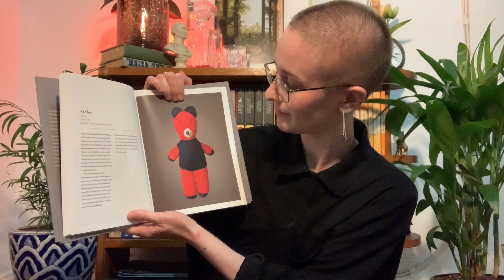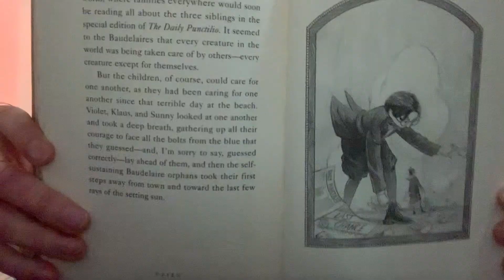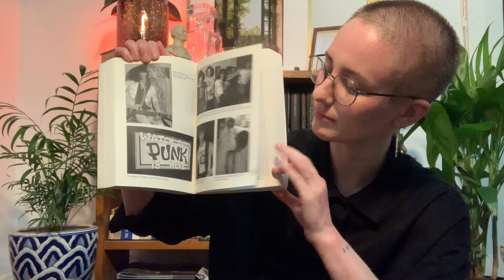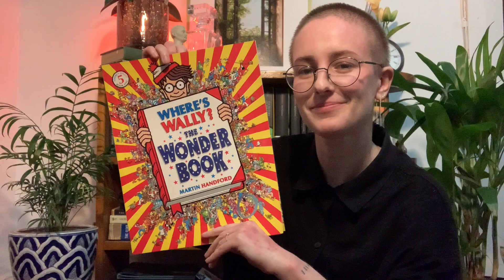At Home with Company dancer and Virtual Studio teacher Jesse Scales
Looking to extend your literary horizon? A prolific reader herself, Company dancer Jesse reveals her top five favourite books and reviews why each is so uniquely outstanding. Take inspiration from her for your next gift or something to indulge in for yourself. You'll be delightfully surprised to learn a whole new side to your virtual ballet teacher.

Video edit by Jesse Scales

Share your favourite books and tag us @sydneydanceco on social.

Virtual Studio
Unlimited Virtual Studio Membership $28 per week
All Access Membership to In-studio and Virtual classes $67 per week
Single and FlexiPacks available

SHOW LESS